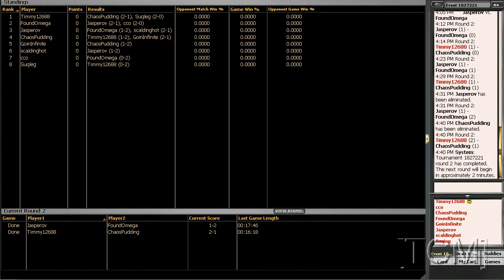[TCM]: Limited - SoM Draft 6 (Part 6 of 8)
som Drafting